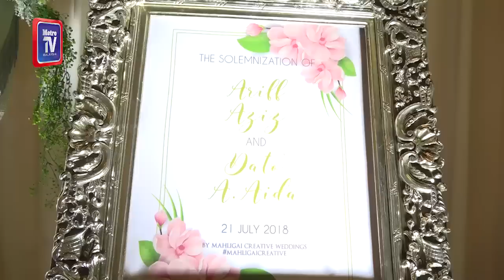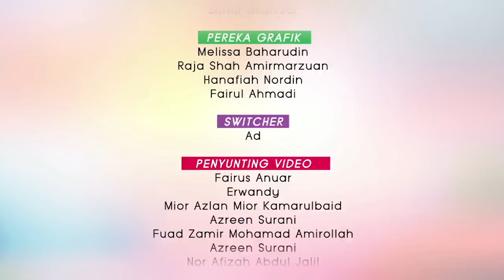Temubual bersama penerbit, Datuk A Aida yang selamat bernikah dengan jejaka pilihan hati, Ariff Aziz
Rap Hiburan SuDyrTanya Temubual bersama penerbit, Datuk A Aida yang selamat bernikah dengan jejaka pilihan hati, Ariff Aziz, pada Sabtu lalu.